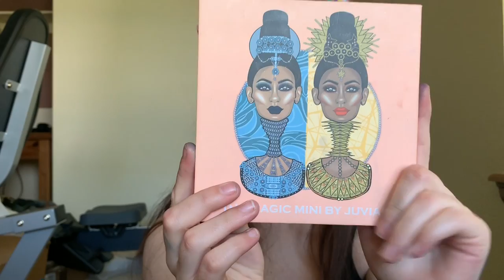Swatching All My Blue Eyeshadow!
I know what you're asking yourself, why does anyone need this much blue eyeshadow? The answer is they don't! More blue eyeshadow usage coming my way!!